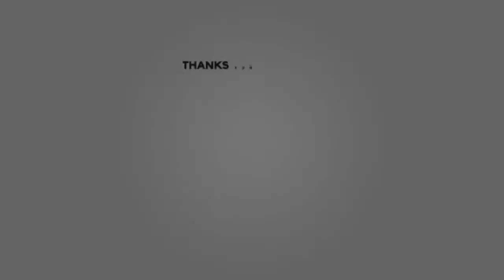Jolanta Pieńkowska wraca do TVN! Wiadomo, czym się zajmie!